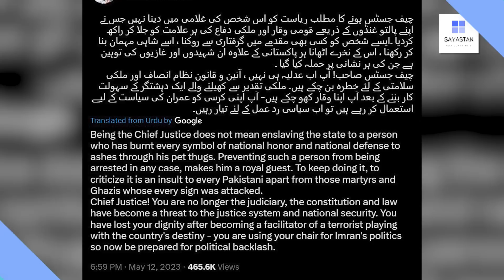Imran Khan ki Kahani The End, muamla had say Zayada barh gaya | Exclusive Details